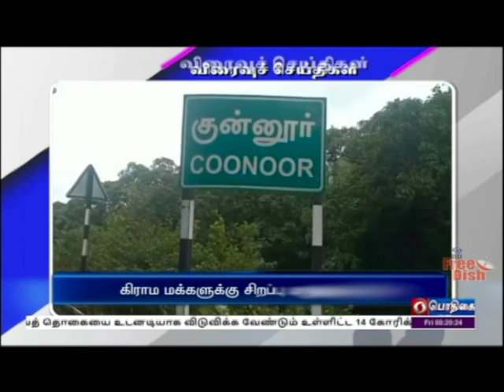பொதிகை காலை 8.00 மணி விரைவுச் செய்திகள் [01.04.2022]PodhigaiTamilNews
1) திருவள்ளூரில் மாபெரும் புத்தகக் கண்காட்சி

2)  காவல் துறையினர் தீவிர நடவடிக்கை எடுக்க அறிவுறுத்தல்

3) நாமக்கல் - போதைப் பொருள் விழிப்புணர்வு

4) பல்துறை பணி விளக்க கண்காட்சி

5) கிராம மக்களுக்கு சிறப்பு மருத்துவ முகாம்

6)  35 கிலோ சந்தனக் கட்டைகள் பறிமுதல்

7) தெற்கு குரில் தீவுகளில் இன்று நிலநடுக்கம்